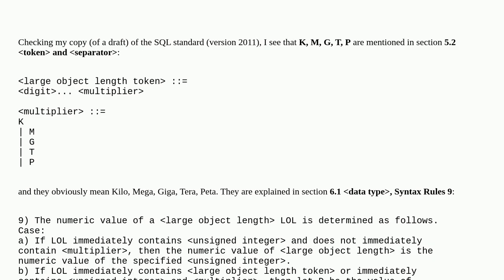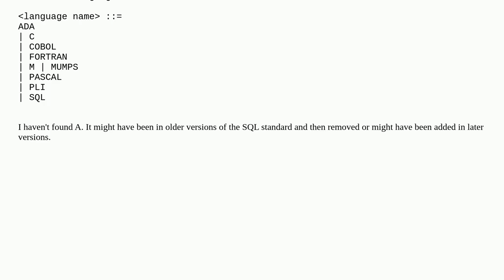What are these single letter SQL keywords?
A special thanks goes out to the community

  syntax postgresql sql-standard